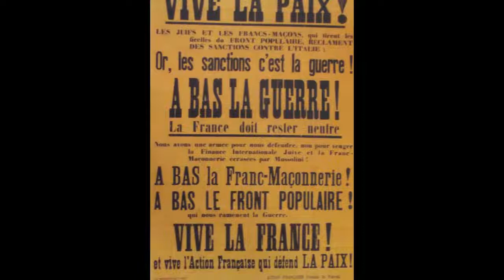FRANCE 40 -Maginot line -AMR /tank /ATG 37 MM/german and french infantry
hi ! guys
a new video with new pics for builders !
tank, infantry, french cavalery, german army , trucks; guns, etc ,,,,,,,,,
take a look! thanks jy;-))

note aux spectateurs : la première photo est une affiche de propagande de 1936 de l'extrême droite de l'époque-ce n'est en aucun cas mon avis et mon propos -  on retrouve ce langage d'ailleurs encore de nos jours et c'est trés grave !:

sources :
histoire de guerre
n 71 JULY 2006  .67 MARCH 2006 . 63 NOVEMBER 2005
N 43 JANUARY 2004. N33 FEBRUARY 2003 .N26 JUNE 2002 .N23 MARCH 2002. N22 FEBRUARY 2002. N21  DECEMBER 2001. N19 OCTOBER 2001.N13 MARCH 2001
KIT MAGAZINE- N 5 .JUNE 1998
pics from ECP ECPA BUNDES ARCHIV PRIVATE COLLECTIONS